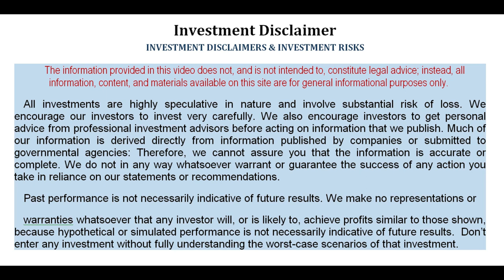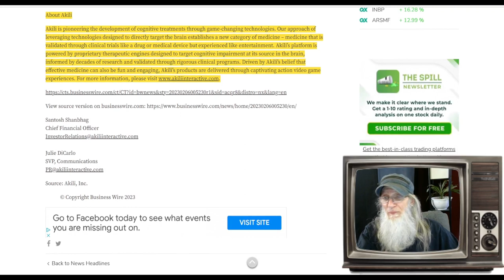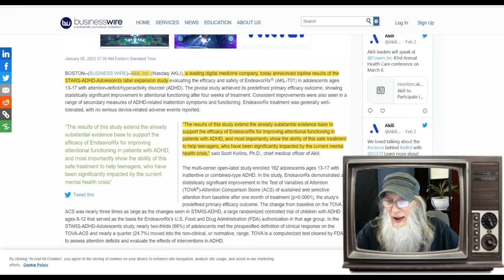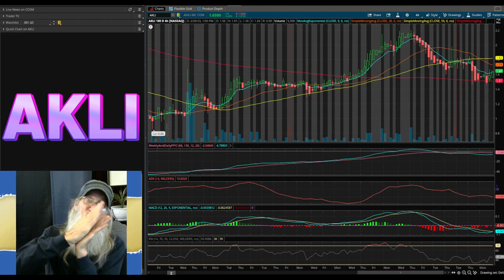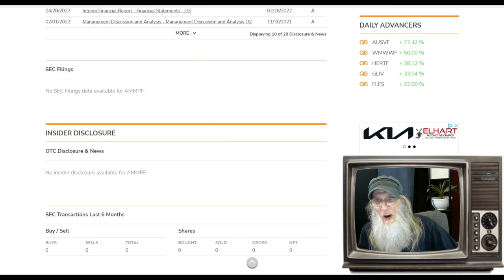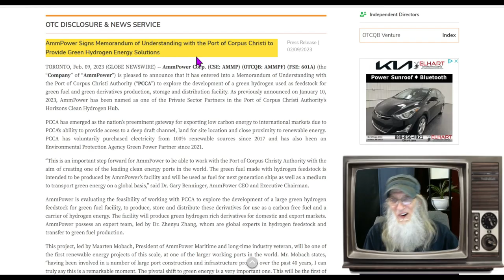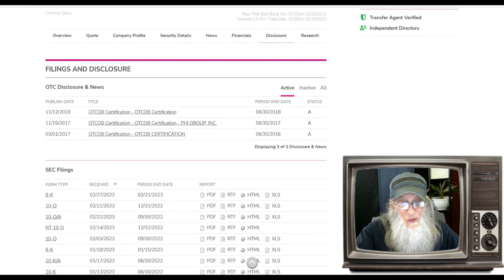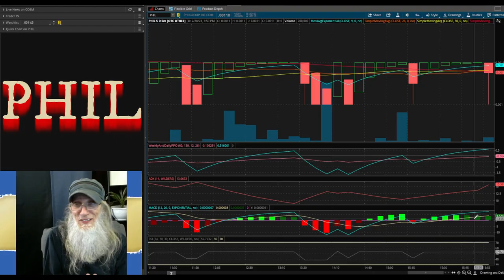Digital Drugs/ A 1/2 Billion $$ Investment🧙‍♂️ Zidar On Top & Hot Penny Stocks $AMMPF~$AKLI ~$PHIL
Each of these 3 stocks has huge news.
Digital medicines approved by the FDA
A 1/2 billion dollar investment
And a new Hydrogen Hub facility...
Just primed for gains.